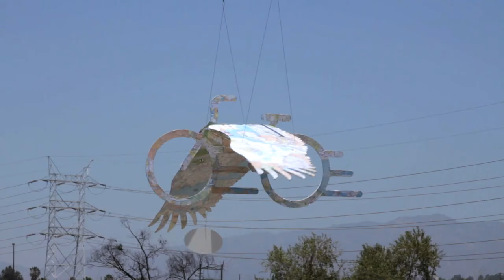ROW Promo: (long)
River of Wings (ROW) is a community based, temporary public art installation conceived by Marcelle Gravel and produced by LaMachineArt with support from Black Rock Arts Foundation. The installation will take flight on September 13th, 2014 as part of the Frogtown Art Walk on the Los Angeles River. A flock of 60 bird inspired kinetic mobile sculptures will be hung along the river bank. Each one personalized and re-imagined by schools, community groups, and local artists. The installation will then migrate to other venues around Los Angeles in the year following!